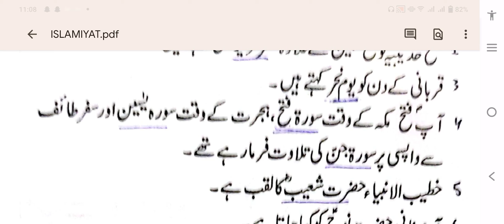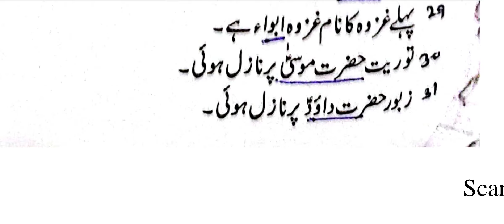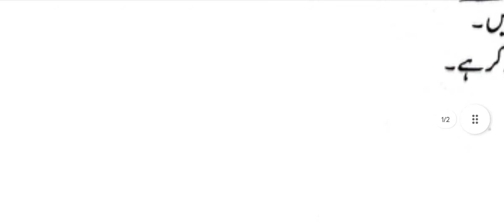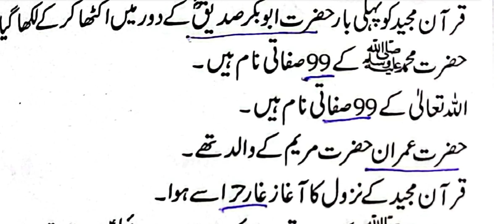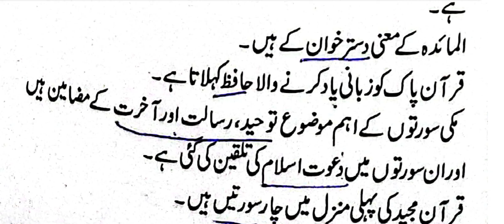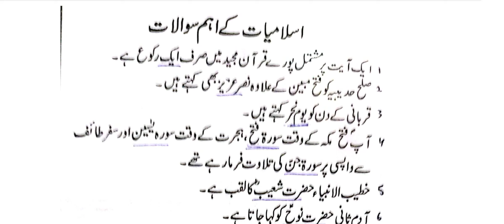Islamiyat Repeated Questions